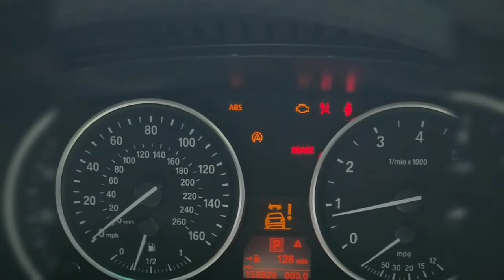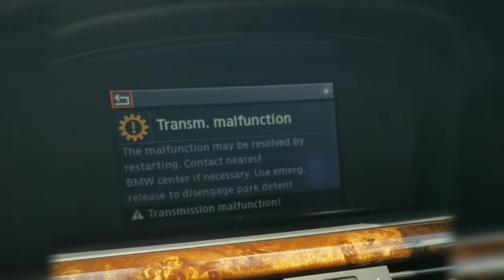2008 BMW 535I E60 ALTERNATOR FAILURE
I was driving at roughly about 5mph coming out of stop and boom the car jerks and I get an ABS light on the dash, DSC errors and trans malfunction. I had to have it towed home. I pulled the battery, had it checked and it was at 69%. I charged it overnight to 100% and put it back in and immediately got errors. Looking to replace it and get rid of this headache.